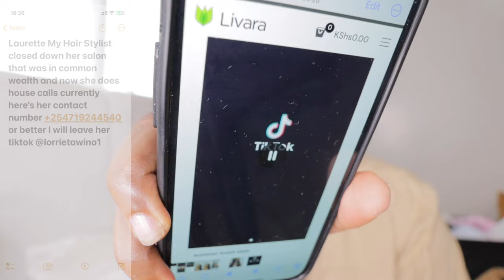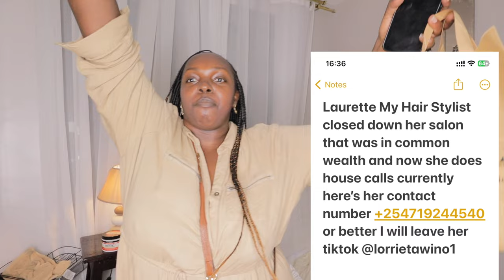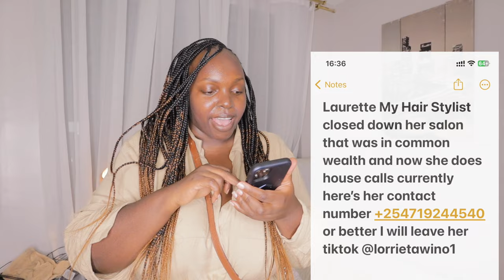POV: You Got Boho Fulani Braids But Didn't Pay $500+ in Kenya BEAUTY MAINTENANCE (Vlog)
come with me to get $15 bohemian braids in Kenya
Let’s Get 1800 Bohemian Braids $15 in Kenya BEAUTY MAINTENANCE (vlog)